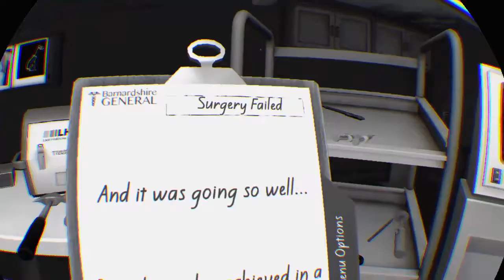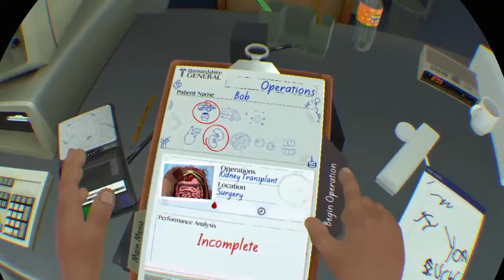me and toast play surgeon simulator (vod 3-18-22)